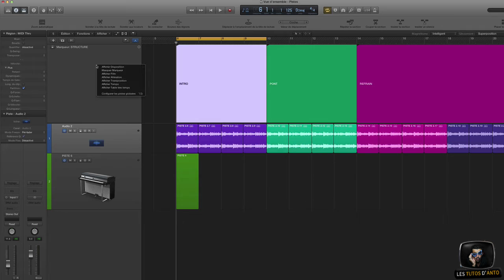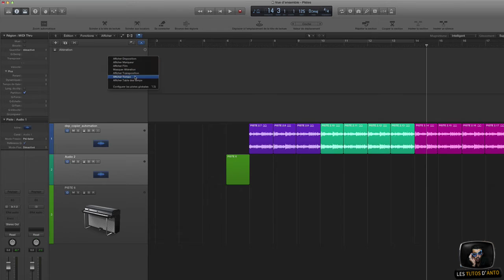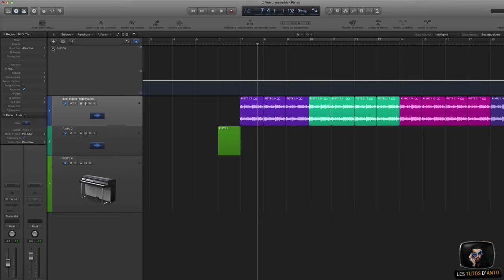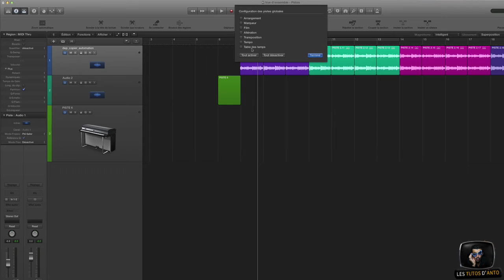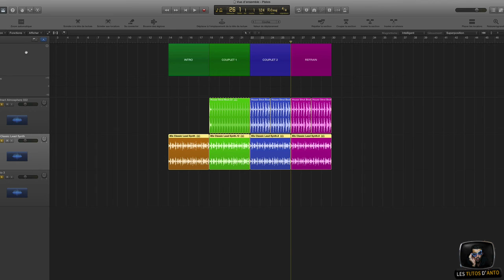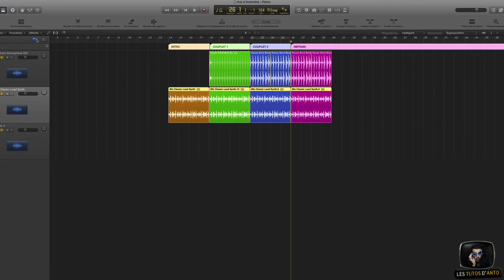LOGIC X (V.15) : Les pistes globales